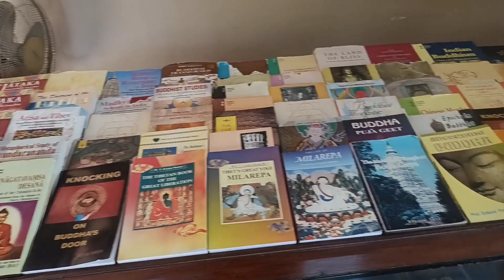EP 5||मूलगंध कुटी सारनाथ||mulgundha kuti saarnath||sarnath tourist place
buddha temple sarnath
buddha temple
saarnath mini zoosaarnath
sarnath temple varanasi
sarnath
sarnath ashok stambh
sarnath express
sarnath varanasi
sarnath museum
sarnath buddha temple
sarnath stupa
sarnath chidiya ghar
saarnath mini zoo
saarnath tourist place
varanasi tourist place
varanasi red light area
saarnath vlog
saarnath zoo
सारनाथ का चिडियाघर
सारनाथ मे घूमने की प्रमुख जगहे
सारनाथ
वाराणसी में घूमने की प्रमुख जगहे

बुद्धा मन्दिर सारनाथ
सारंगनाथ मन्दिर सारनाथsarangnath mandir saarnath
sarangnath temple sarnath
sarangnath mandir sarnath
sarangnath mahadev temple
sarangnath temple history in hindi K
sarangnath temple
sarangnath temple varanasi
sarangnath
sarang nath shiv temple sarnath
sarang nath mandir